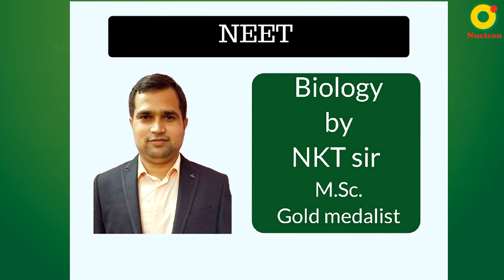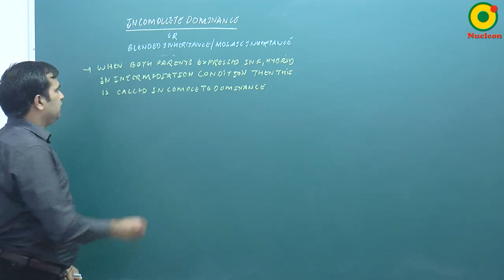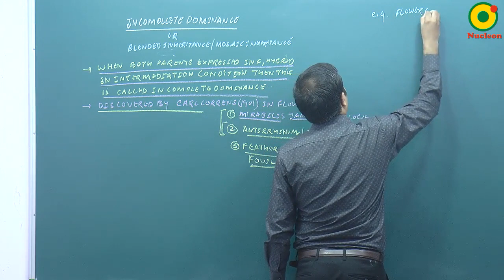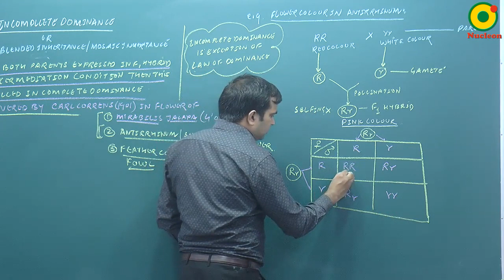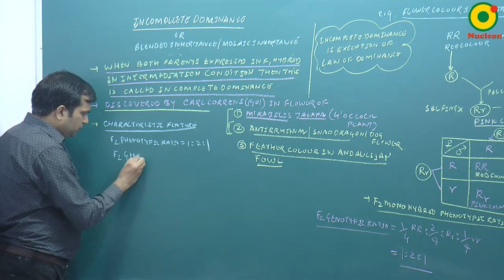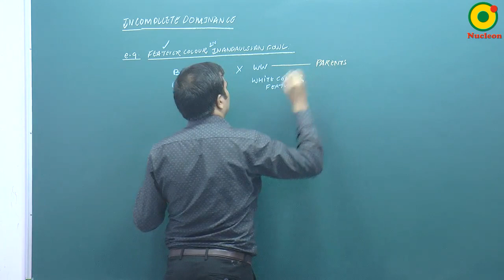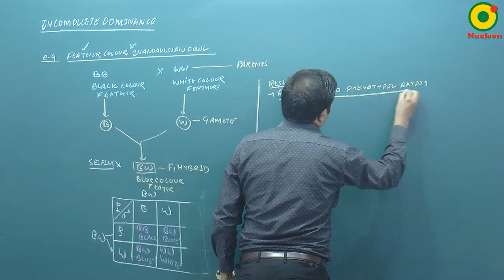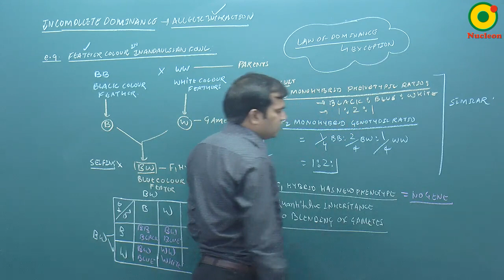Genetics- 05 By NKT Sir @ NUCLEON NEET Biology KOTA